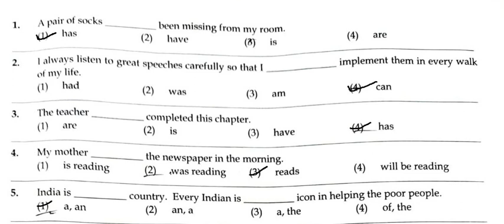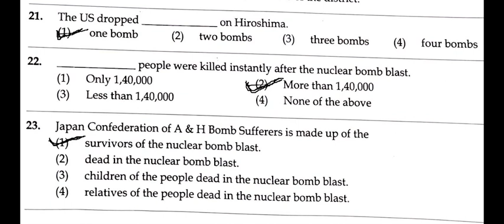TS Constable Prelims Exam 2022 English Questions and Anwers|| TS Constable Prelims Exam 2022 Key